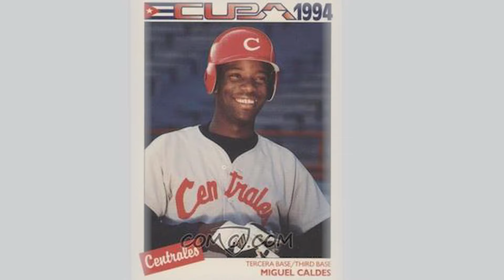Miguel Caldés y su leyenda dentro del béisbol cubano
El pelotero Miguel Caldés fue recordado por los camagüeyanos a propósito del aniversariode su muerte. Sobre homenajes y otras iniciativas versa el siguiente video.

Cámara: Ángel García y Reynaldo Varona (@reyenfrecuenciatv9270)
Edición: Marisol Blanco